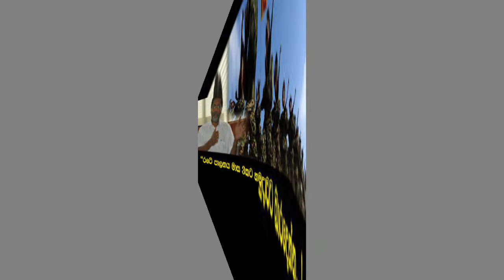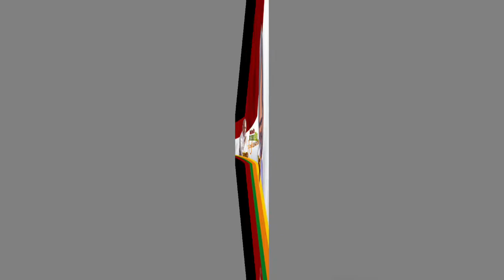විස්සට එරෙහිව ඡන්දය දීමට විදුර වික්‍රමනායක තීරණය කරයි